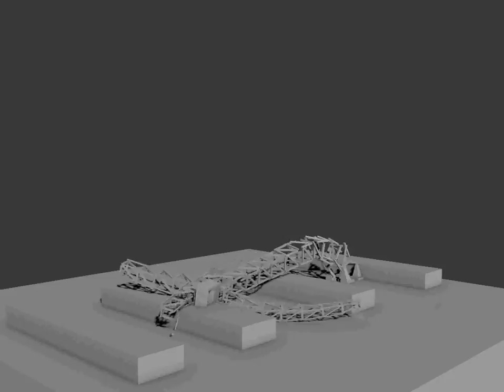Test Joints by particle ID Thinking particles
Particles search for his neighbours particles and test if the ID is greather  in order to create a joint.